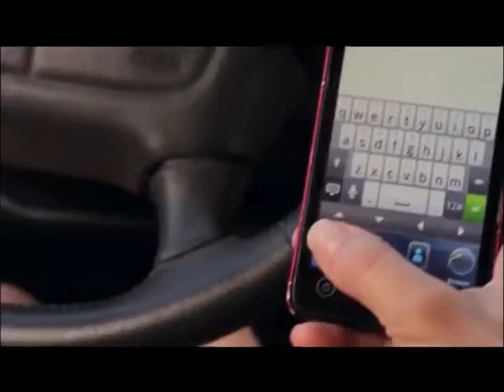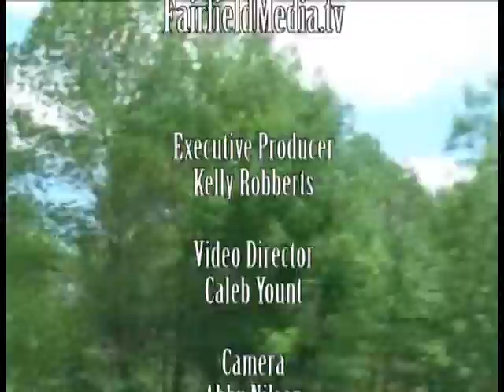Lancaster Fire Chief Dave Ward on fire safety - 12-20-14